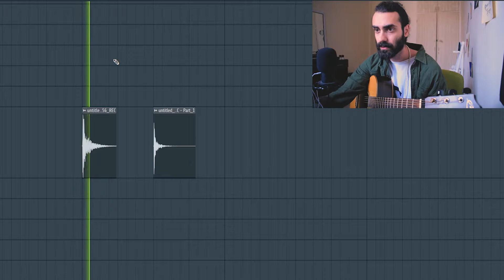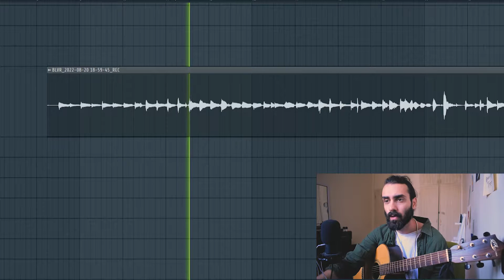Imagine Dragons - Believer (Acoustic Cover by AmiirSardaar) + Tutorial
! Covered with just an Acoustic guitar watch till the end !
this is a new color of @ImagineDragons - Believer , Watch , listen and share your thoughts in comments..
this video have a TUTORIAL

I am Amir, composer, singer and music arranger. In this channel, I arrange and perform music in a new way, I hope you enjoy it
Wait for my interesting videos on Mondays, Wednesdays and Fridays every week